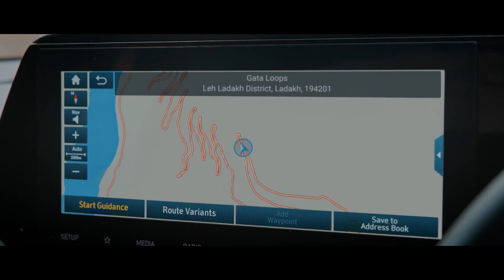Hyundai I20 N Line | Exhaust Sound | Driving On Hills | Official Video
It's amazing , what you feel after watching this video, do comment.

Official Hyundai I20 N Line video
Launching Next Month😍😍